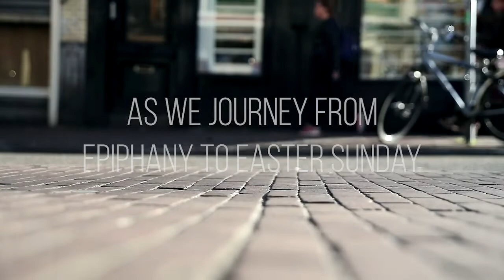Stable to the Tomb 2020 Promo // Highs and Lows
Stable to the Tomb is back for another year. This time we will be listening to testimonies from 14 people and learning how they came to know Jesus and how they live day to day with Him.

You can download the session notes for use in a youth group from our